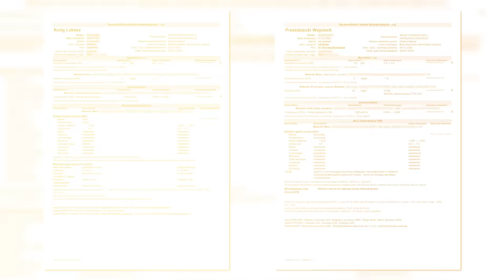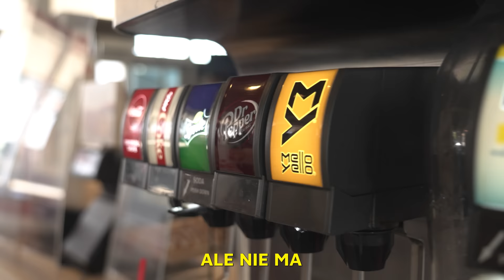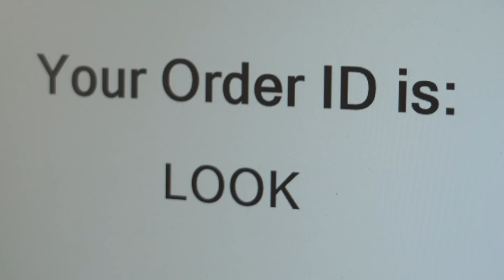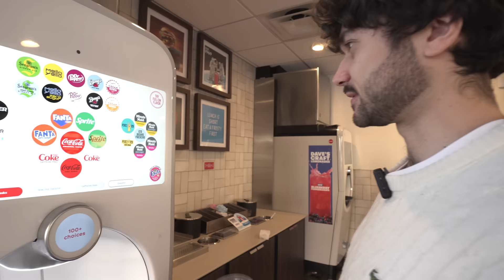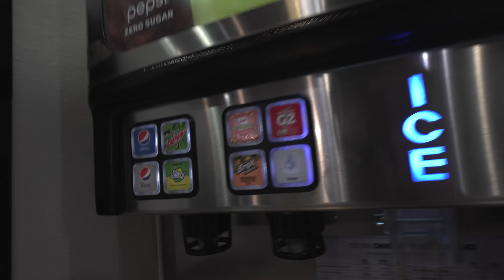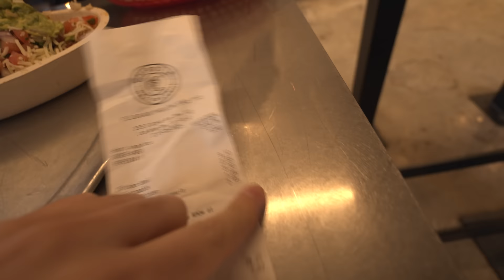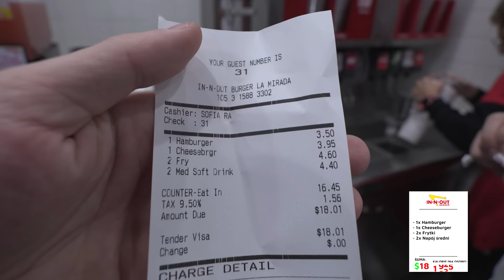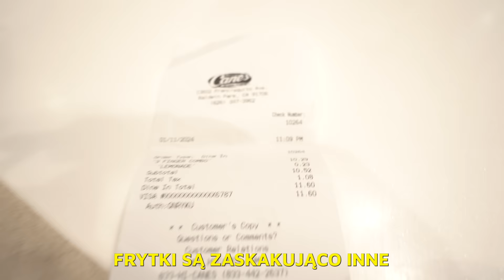14 dni w USA jadłem TYLKO Fast Foody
odcinki codziennie o 18